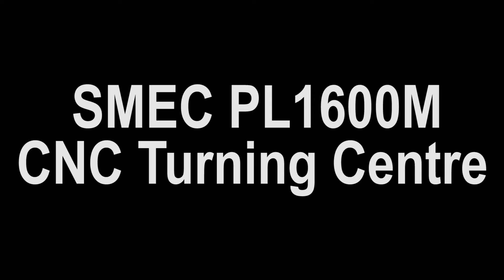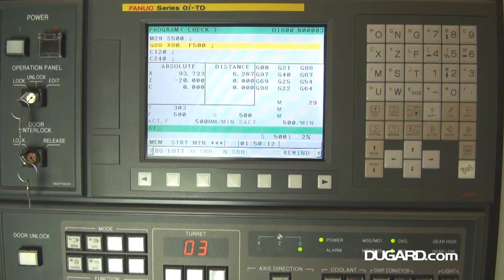SMEC PL1600M CNC Turning Centre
SMEC PL1600M / 1600LM CNC Turning Centre
Standard Specification
Control system Fanuc 0iTF with 10.4” screen
Slant bed with linear ways Z axis construction and boxway X axis construction
Max swing diameter 530mm
Swing over cross slide 290mm
Max turned diameter 250mm
Max milling diameter 268mm
Max turned length 291/262mm
Max X axis travel 165mm
Max Z axis travel 350mm
Spindle nose ASA A2-5/A2-6
Spindle speed 6000/4500rpm
Spindle power Fanuc drive 7.5/11 / 11/15kW AC
Full C axis 0.001 indexing
Chuck size 210mm
Bar capacity with 210mm chuck 52mm
Rapid traverse speed on X axis 24m/min
Rapid traverse speed on Z axis 30m/min
Servo bi-directional turret 12 station
Turret index time 0.15 secs
Driven tool motor 2.2/3.7kW
Driven tool spindle speed 5000rpm
Tool shank 20 x 20mm
Boring bar size (maximum) 32mm dia
Tailstock body tow along with programmable quill MT-4 taper
Tailstock body travel 290mm
Quill travel (programmable) 80mm
Quill diameter 65mm
Machine footprint 2580 x 1760mm / 2680 x 1760mm

Standard Equipment
Swarf conveyor and bin
Manual tool setting probe
2 x U drill holders
4 x boring bar holders
6 x boring bar sleeves
2 x face/turning tool holders
2 x driven tool holder BMT-45 radial
2 x driven tool holder BMT-45 axial
3 jaw hydraulic power chuck 210mm
High pressure coolant system 6 bar
Lighting
Machine Options
Fanuc manual guide i conversational programming system
Programmable parts catcher
Auto door open close
Chips air blow
Additional tool boring holders
Additional tool turning holders
Additional driven tool holder BMT-45 radial
Additional driven tool holder BMT-45 axial
Choice of collet chucks
Choice of collets
Choice of bar loaders